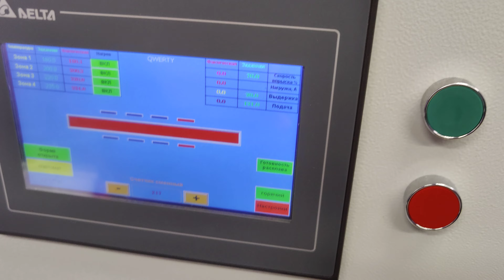Пример работы ТПА-300 производства г.Набережные Челны, материал полипропилен.